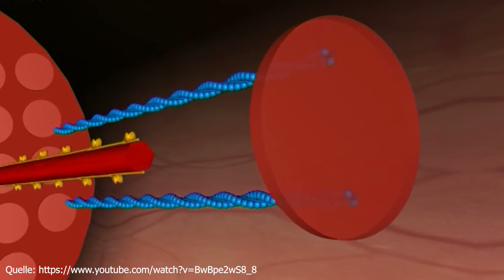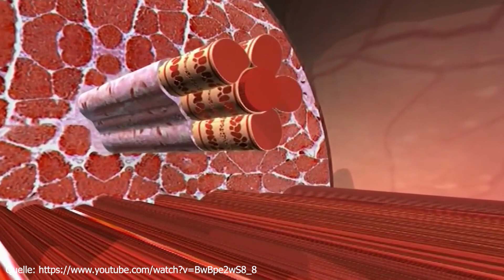Beeinflusst das DEHNEN den MUSKELAUFBAU + Haare rasieren geht schief | Andiletics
Wir stellen uns der Frage: Beeinflusst das Dehnen den Muskelaufbau? Außerdem rasieren wir uns die Haare ab und es geht schief! 😱

(Aktuell 15€ REDUZIERT!)

(20% sparen mit dem Code "ANDILETICS20")

MEIN LEBEN 🍓 ✈️ 📚 🏁
Instagram 👉 andiletics

Fragen oder Anregungen? Schreib mir!